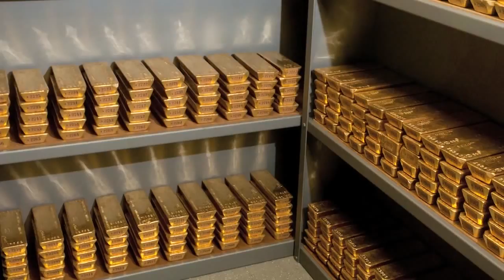Gold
Support the Swiss GoldInitiative on On behalf of Matterhorn Asset Management, financial.